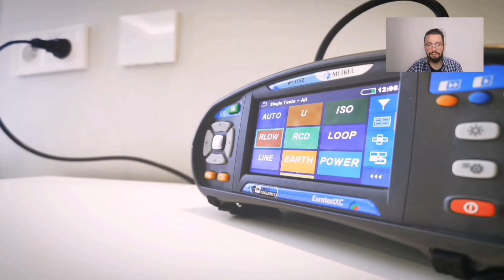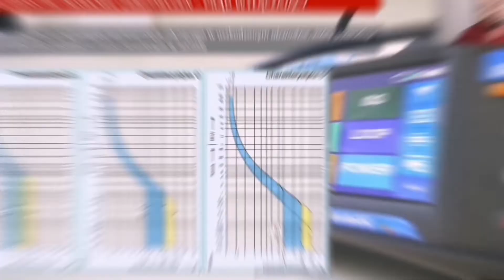POMIARY INSTALACJI ELEKTRYCZNEJ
A w nim:
- Kurs pomiary instalacji elektrycznej + nowa rozszerzona wersja szablonu do sporządzania protokołów + szablon opisów na rozdzielnicę.
- Kurs pomiary instalacji elektrycznej + stara nierozszerzona wersja szablonu do sporządzania protokołów + szablon opisów na rozdzielnicę.
- Biblioteka oznaczeń elektrycznych do projektu instalacji elektrycznej.
- Szablon do sporządzania protokołu (nowa rozszerzona wersja).
Po zakupie drogą e-mail wysyłam prywatne linki do filmów na moim kanale YOUTUBE. Są to materiały, w których omawiam najważniejsze normy, w jaki sposób wykonujemy pomiar, jak go interpretujemy a później zamieszczamy w tabeli protokołu. W materiałach zamieszczone są również filmy instruktażowe z miernikiem, gdzie pokazuje po kolei każdy z pomiarów.